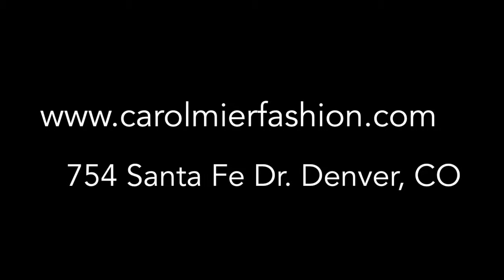Carol Mier fashion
A small sample of the timeless, elegant fashion of Carol Mier.